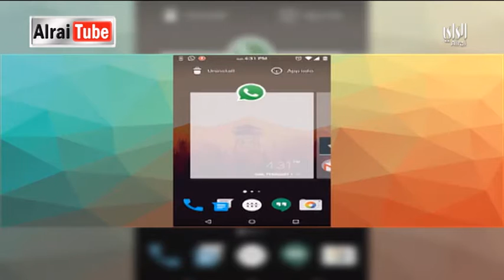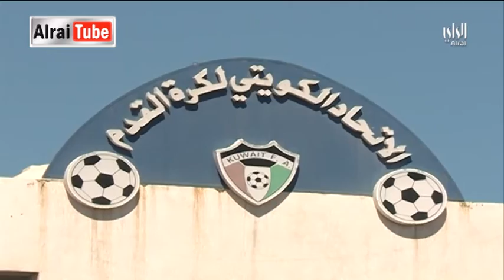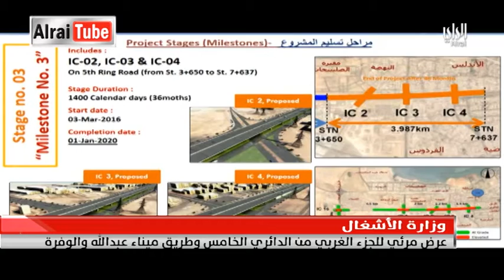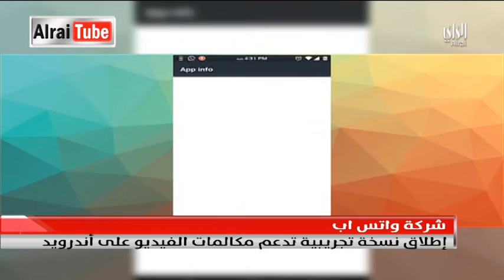نشرة أخبار الراي | 2016-05-15 | تقديم سميرة عبدالله